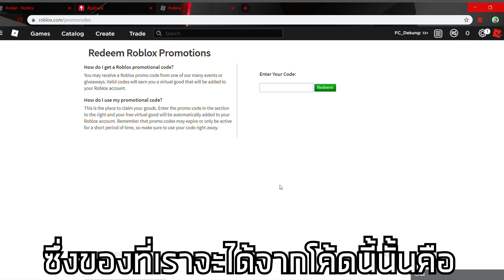🦉ROBLOX NEW PROMO CODE! : 🦉แจกโค้ดนกฮูกในฤดูใบไม้ร่วง!! Fall Shoulder Owl Pal🍁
Code : TARGETOWLPAL2019

เพลงที่ใช้เปิดในคลิป Troid ~ NICENICENICENICE
⭐ช่องทางการติดต่อ⭐
คลิกเลยจ้า

ดูคลิปเสร็จแล้วว อย่าลืมกด Like และกด Share ส่งต่อให้เพื่อนๆดูด้วยนะ มีความเห็นอะไรก็ Comment มาบอกกันนะ ^-^

อีกอย่างอย่าลืม⬇⬇⬇⬇
Software
▸Recording : OBS
▸Editing : SONYVEGAS PRO 16
โน๊ตบุค Aspire VX
▸Intel(R) Core i7-7700 DDR4 64 บิต
▸GTX 1050Ti
▸16 GB RAM
▸ขนาดจอ 1920x1080 Full HD 2.80GHz
▸Windows 10 Pro